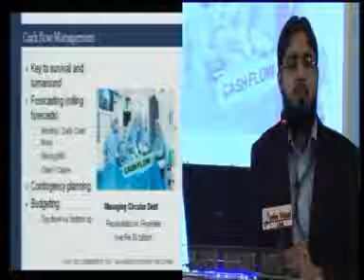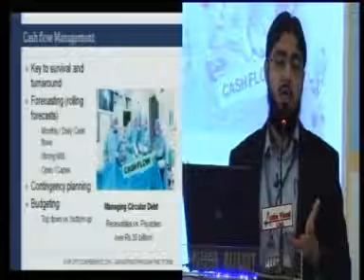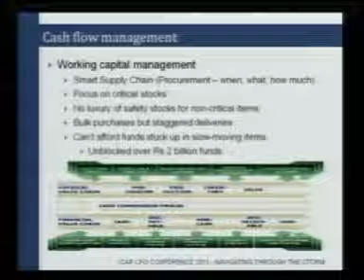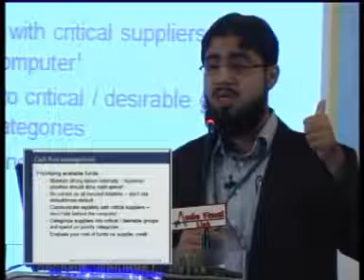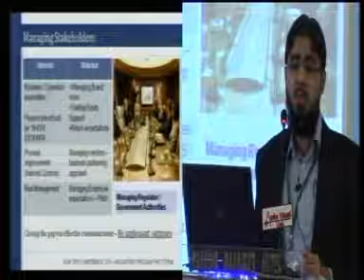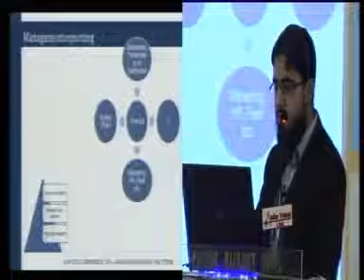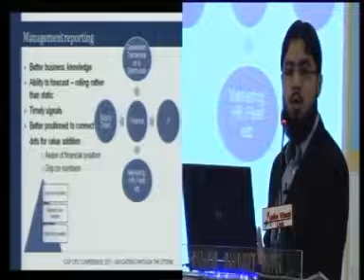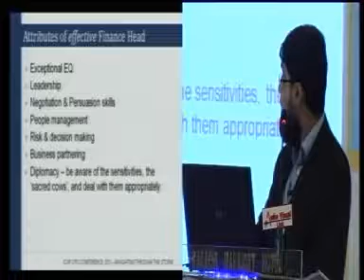CFO Conference 2011 Karachi - Khalilullah Sheikh 2 of 3